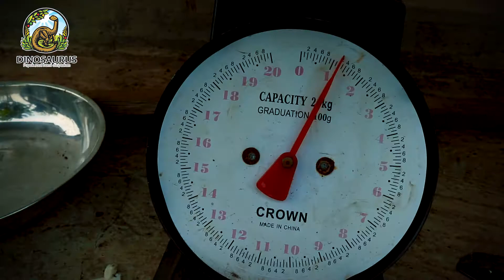TERBONGKAR RAHASIA MENANAM SELADA HIJAU BISA TUMBUH SUBUR DAN HIJAU !! - PUPUK DINOSAURUS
-Persiapan Media Tanam
Jika bibit selada sudah disiapkan, maka langkah selanjutnya dari enam cara menanam selada dan perawatannya adalah persiapan media tanam. Media tanam yang diperlukan tentunya harus memenuhi syarat tumbuh dari selada guna menunjang pertumbuhan tanaman selada. Berikut ini adalah media tanam yang perlu disediakan untuk menanam benih selada.
-Tanah gembur dan kaya nutrisi
-Pupuk kandang atau pupuk kompos
-Sekam padi
-Pot atau polybag yang sudah diberi lubang di bagian bawahnya
-Cetok atau sejenis alat untuk mencampurkan tanah dan pupuk
-Alat siram dengan air secukupnya
Setelah semua alat dan bahan tersedia, maka proses menanam selada sudah bisa dilakukan.

PUPUKDINOSAURUS